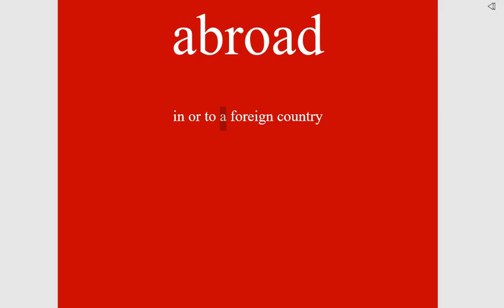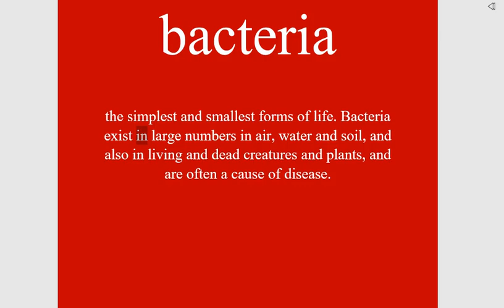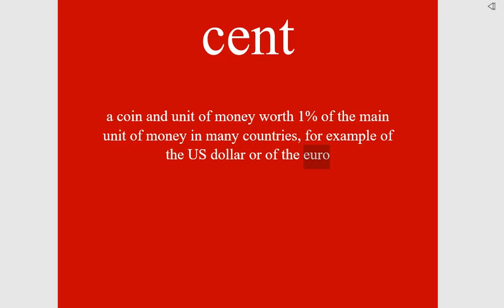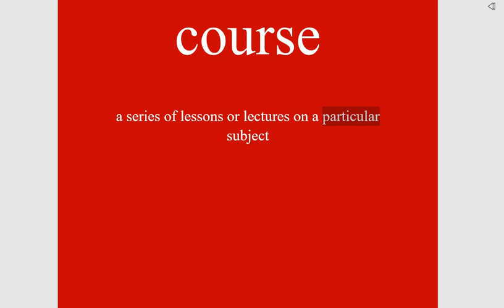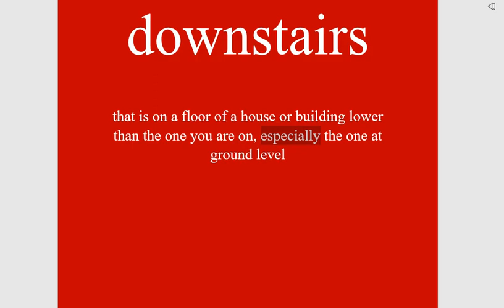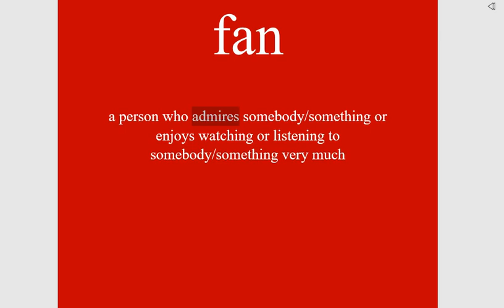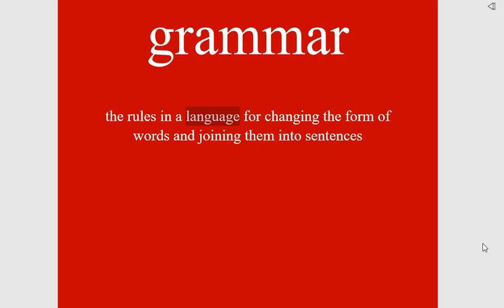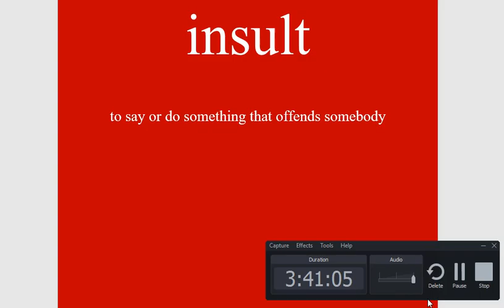Oxford 3000 most important words to learn in English